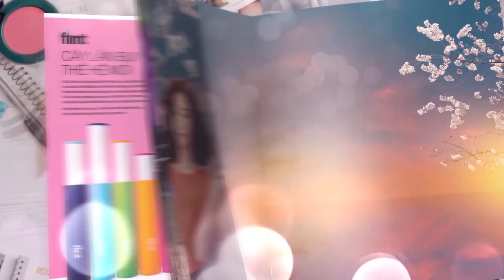Mối tình đầu của tôi tập 23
Mối tình đầu của tôi (She was pretty) 20hVTV3